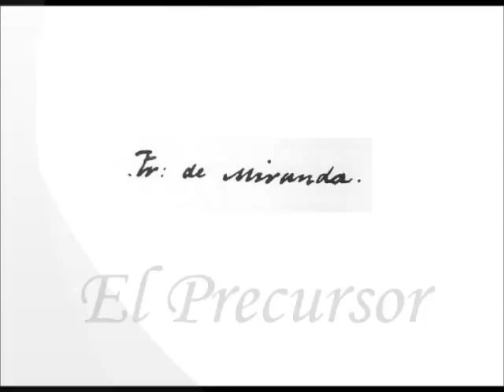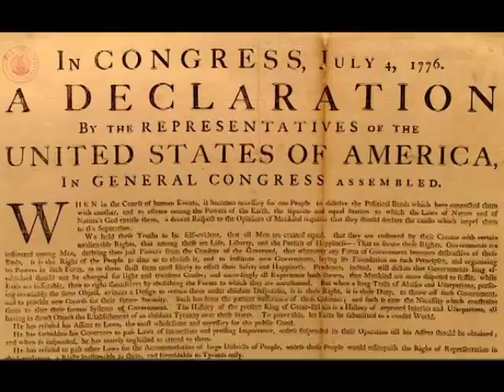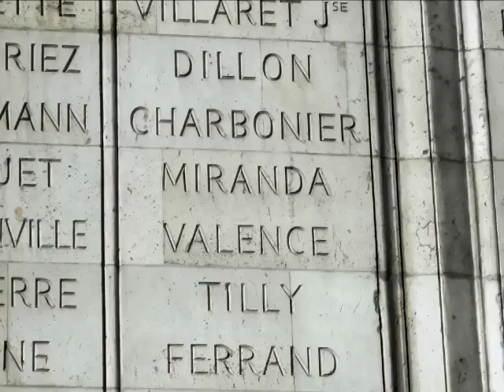MIRANDA: EL PRECURSOR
Vuelo rasante a la vida del Generalísimo Francisco de Miranda, Precursor de las Independencias de Latinoamérica.